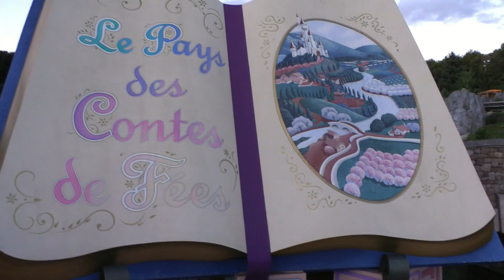Le Pays des Contes de Fées - Disneyland Paris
- Le Pays des Contes de Fées - Disneyland Paris. An onride video of Le Pays des Contes de Fées at Fantasyland of Disneyland Park in Disneyland Paris.